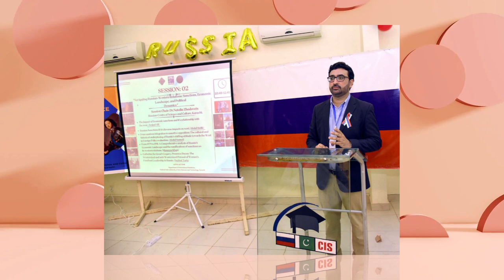2nd Undergraduate Poster Conference by Department of International Relations, Federal Urdu Universit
On Wednesday, June 7, the 2nd Undergraduate Poster Conference was jointly organized by the Russian Center of Science and Culture and the International Department of Federal Urdu University Abdul Haq Campus.